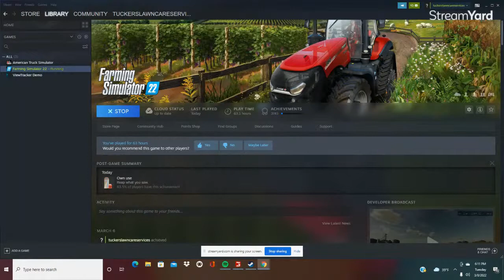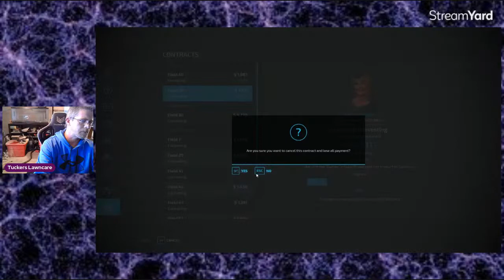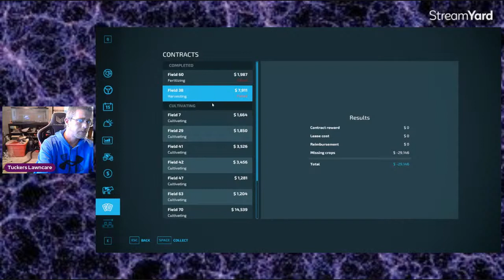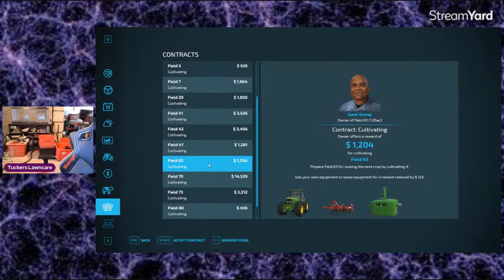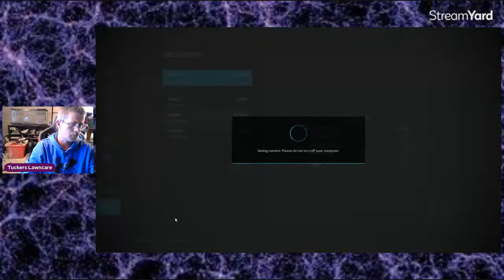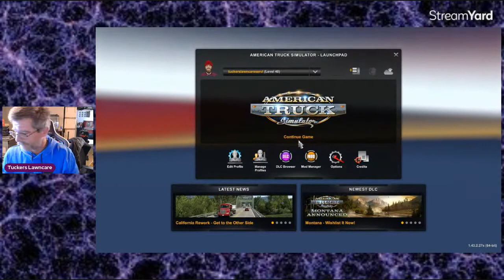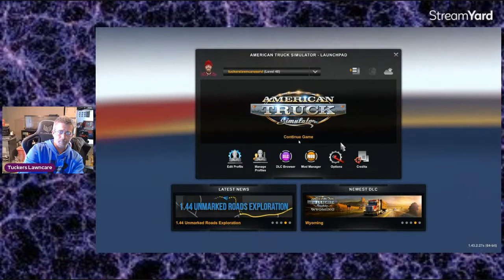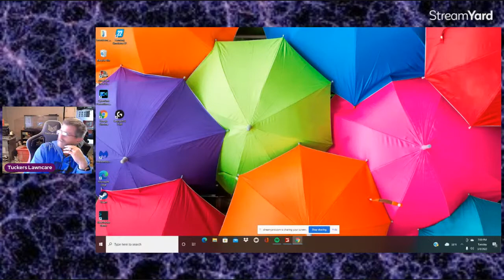GAMING WITH STEVE